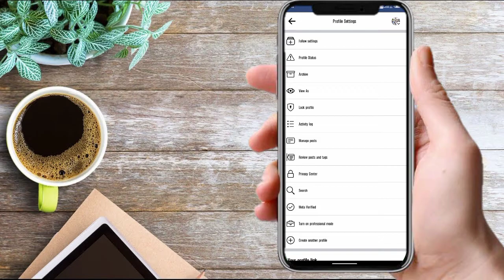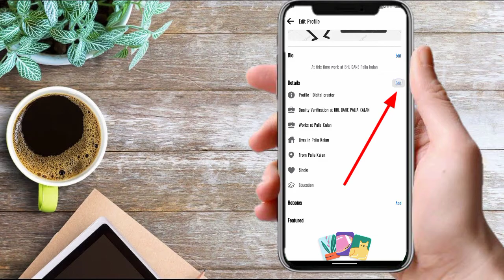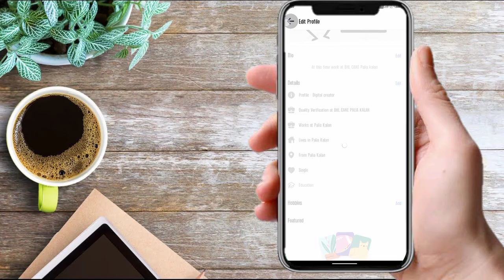Facebook reels or story me hindi gana nahi aa raha hai 2023|facebook reel me english gana a raha hai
Facebook reels or story me hindi gana nahi aa raha hai 2023|facebook reel me english gana a raha hai @facebook862 @facebookapp

About this video. is video me dosto hum baat karne wale hai.
Facebook reels me hindi gana nahi aa raha hai

Your Queries. ?
1. facebook reel me hindi gana nahi aa raha hai.
2. facebook story me english gana aa raha hai.
3. facebook hindi songs not showing in my story.
4. Facebook Story Me Hindi Songs Nahi Aa raha hai.
5. facebook story add song problem.
6. facebook story me sirf English gana aa raha hai.
7. facebook story english songs problem.
8. facebook reel english songs problem.
9. facebook story me english song problem solution
10. facebook reel me english song problem solution.